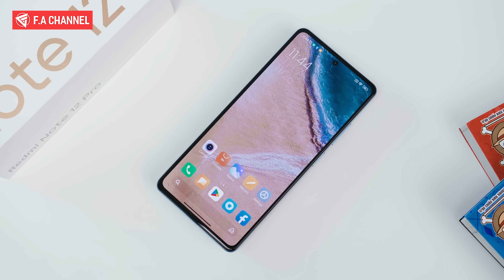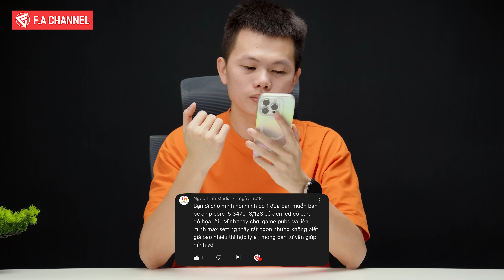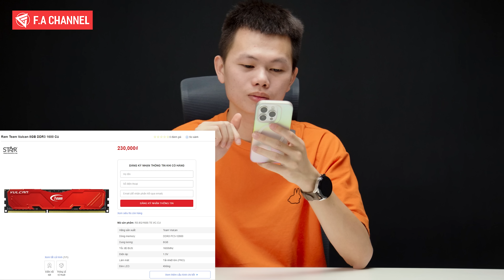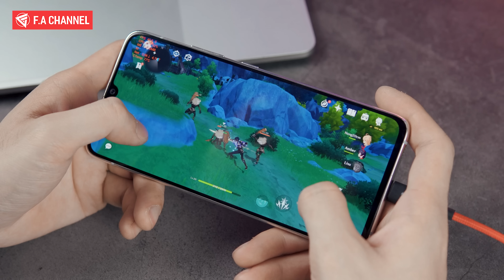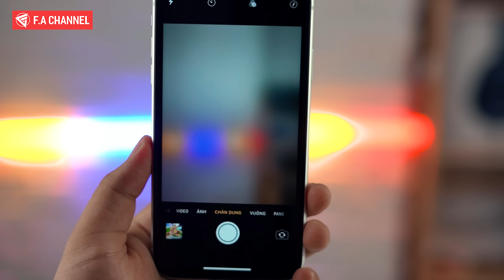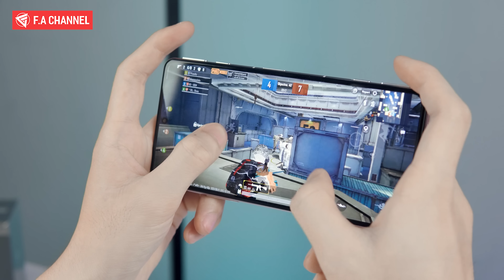4-5 TRIỆU CẦN ĐIỆN THOẠI CAMERA ĐẸP, CẤU HÌNH CAO CHỐT NGAY